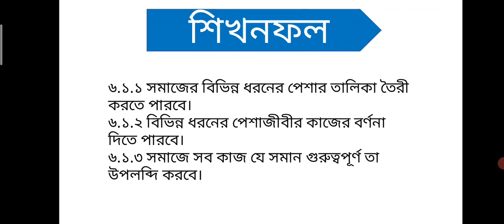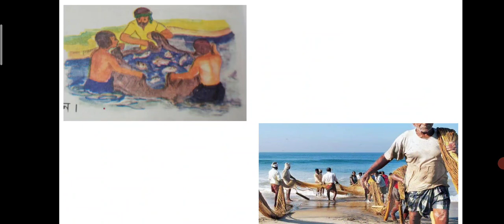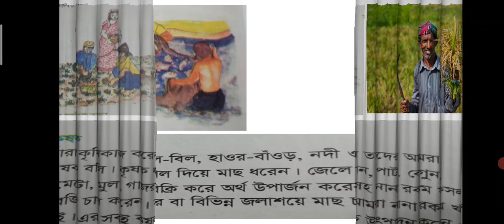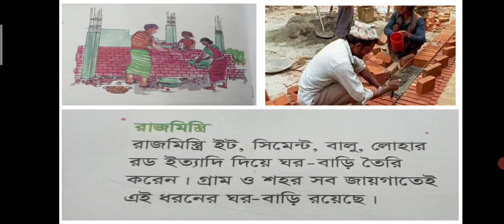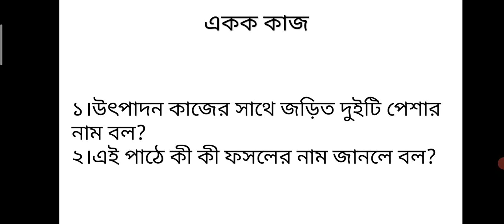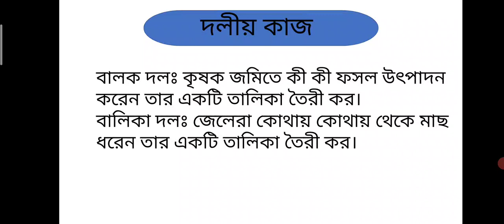Shamim sir, Three social, Part :3